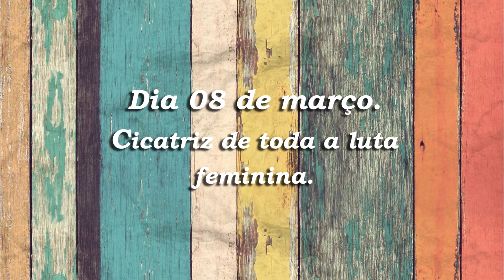Dia da Mulher - Cicatrizes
Há cicatrizes, uma delas é este dia, 08/3.
A cicatriz fortalece. A cicatriz é voz.
Assista o depoimento das Facquianas e conheça algumas das suas cicatrizes.
Dos dias 08 a 13 de março, o Nexjor publicou uma série de depoimentos sobre as cicatrizes femininas para ser veiculado na FanPage da Faculdade de Artes e Comunicação da Universidade de Passo Fundo.